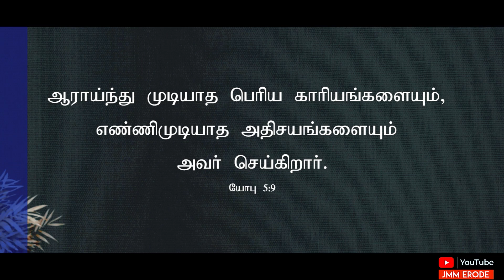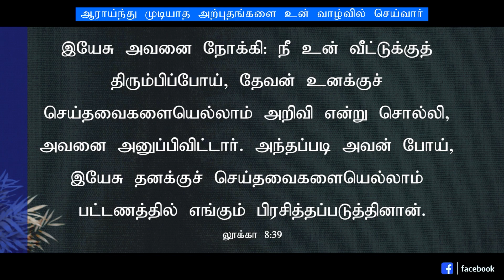Tamil Christian Message 27.02.2023("Which doeth great things and unsearchable.." - Job 5:9)